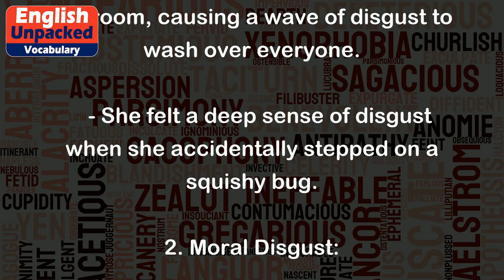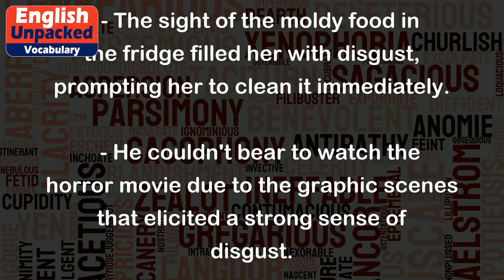Disgust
The word "disgust" is a noun that refers to a strong feeling of revulsion or repugnance towards something or someone. It is often associated with a feeling of intense dislike or aversion towards something that is considered offensive, unpleasant, or morally repulsive.
Here are a few examples of how "disgust" can be used in different contexts:
1. Physical Disgust:
   - The smell of rotten eggs filled the room, causing a wave of disgust to wash over everyone.
   - She felt a deep sense of disgust when she accidentally stepped on a squishy bug.
2. Moral Disgust:
   - The politician's corrupt actions filled the public with disgust and led to widespread protests.
   - The teacher expressed her disgust at the student's disrespectful behavior towards his classmates.
3. Visual Disgust:
   - The sight of the moldy food in the fridge filled her with disgust, prompting her to clean it immediately.
   - He couldn't bear to watch the horror movie due to the graphic scenes that elicited a strong sense of disgust.
4. Disgust as a Verb:
   - The smell of the garbage disgusted her, so she hurriedly took it out.
   - The graphic images on the news disgusted him, causing him to change the channel.
In summary, "disgust" is a powerful word that describes a strong feeling of aversion or revulsion towards something or someone. It can be used in various contexts, including physical, moral, or visual disgust.